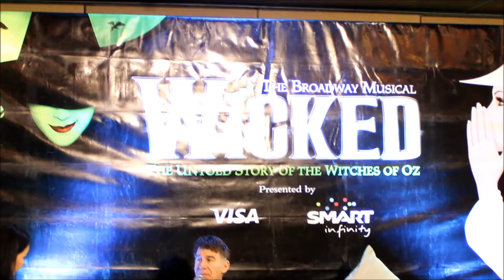Wicked's Stephen Schwartz at Diamond Hotel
Stephen Schwartz answers questions at a press conference held at Diamond Hotel Philippines.